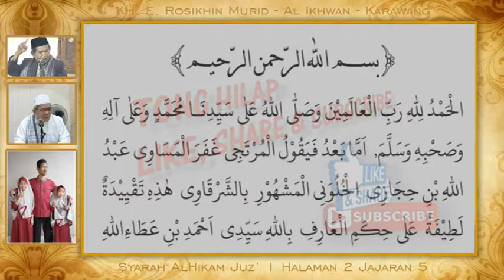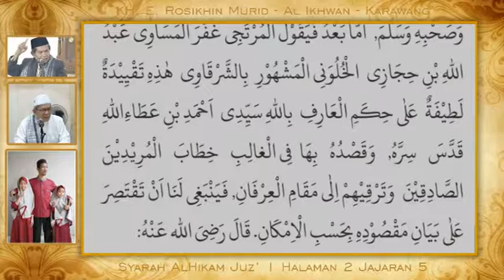Hikam Juz' 1 Hal 1 || Muqoddimah 5 || aLhamdu lillah Amma Ba'du || KH. E. Rosikhin Murid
Syarah Hikam
Juz' 1 Halaman 1 Jajaran 1
Muqoddimah 5
aLhamdu lillah  Amma Ba'du
Bersama : KH. E. Rosikhin Murid